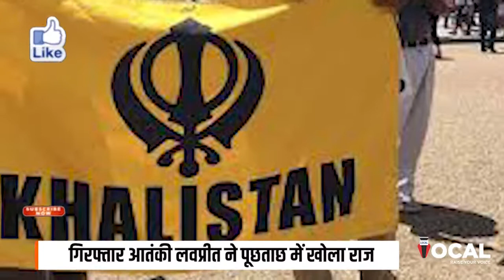Delhi के Shaheen Bagh आंदोलन में साजिश का खुलासा | Shaheen Bagh Delhi News | Shaheen Bagh Protest